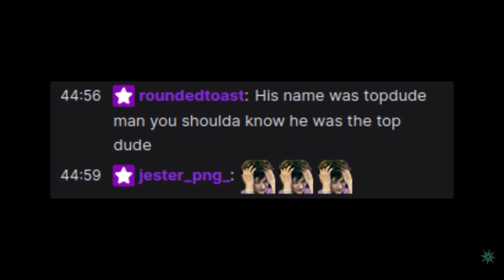Having a rough time in solo sloop hourglass pvp (Sea of Thieves Season 8)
on Feb 18, 2023.